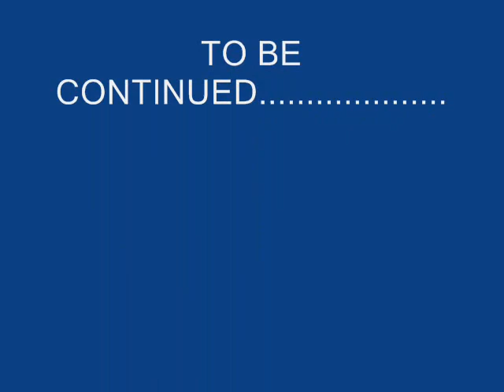Normal de Torreon TROPA VIEJA